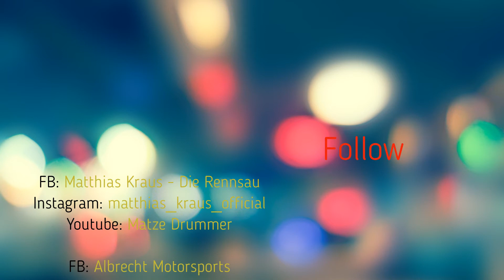Indycar iRacing Series - 2 Laps around Richmond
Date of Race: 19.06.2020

Driver: #39 Matthias Kraus
Team: Albrecht Motorsports